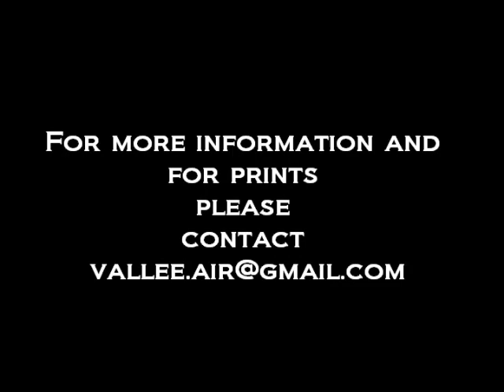1952 DeHavilland DHC-2 MK.1 Beaver On Floats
1952 DeHavilland DHC-2 MK.1 Beaver On Floats